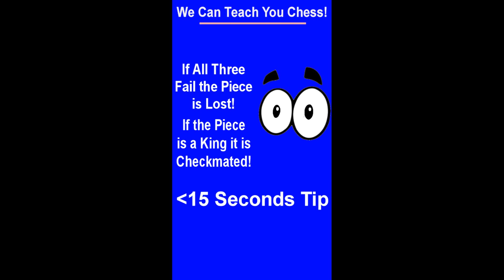Three ways out of any chess threat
Learn the three ways to get out of any threat in the game of chess.